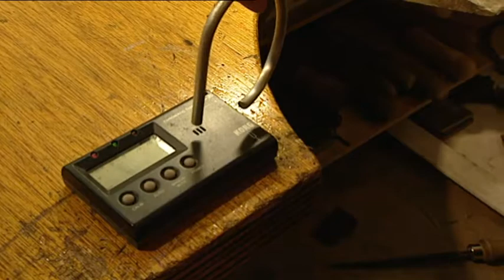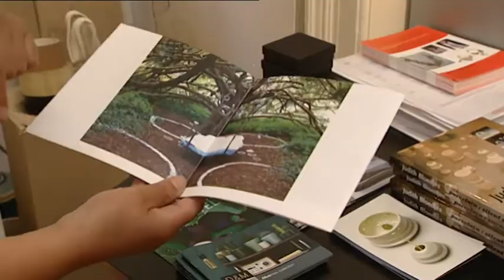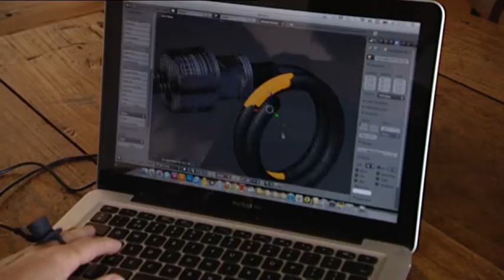SIERAAD Eline vd Laag + Judith Bloedjes 12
Avro's KunstUur op bezoek bij MOYA en Judith Bloedjes